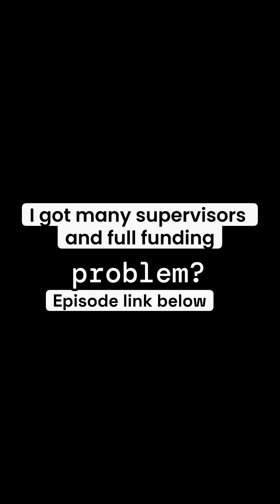How I Got Many Supervisors and Full Funding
In this insightful interview, Ben shares his real journey of applying to study in the United States. He discusses the challenges he faced during the application process, the importance of research experience (even when he didn't have one from the beginning), and how he built strong connections with professors. The University of California, Davis was the only school that impressed him, so he applied only to that school to pursue his master's in biomedical engineering.